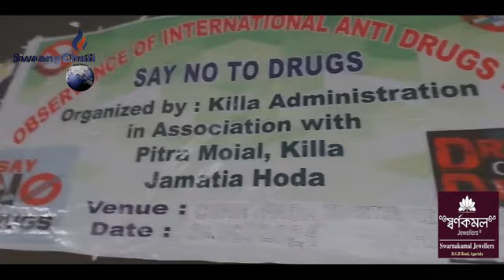International Anti Drugs day Palaijakha killa Ganapada hall nogo